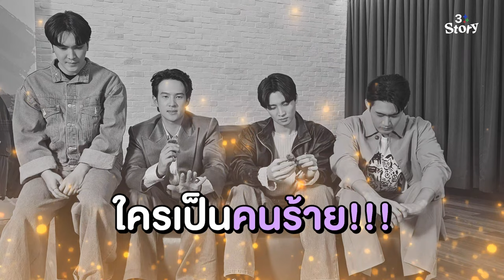เรื่องรักเรื่องใหญ่! หนุ่มๆ จาก น่านฟ้าชลาลัย ขอจับเข่าเล่าความในใจหนึ่งแมตช์ | 3Plus Story EP. 8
3Plus Story ชวน 4 หนุ่ม “เจมส์ มาร์” “มีน พีรวิชญ์ “จูเนียร์ กาจบัณฑิต” และ “ฟลุท ชินพรรธน์” บอยแบนด์จาก “น่านฟ้าชลาลัย” ร่วมวงเม้าท์เบื้องหน้า เบื้องหลังการทำงาน พร้อมเผยปมใหญ่ใครคือคนฆาตกร ไม่เพียงเท่านั้นหนุ่มๆ ยังขอเปิดคอร์สสอนวิชารัก จับเข่าเล่าความในใจ ความวุ่นวายฮาถึงขั้นร่วงตกเก้าอี้จึงเกิดขึ้น ติดตามทั้งหมดได้ใน 3Plus Story